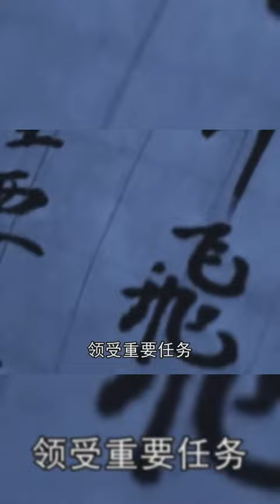民國紙牌屋 總統宣誓典禮上，蔣介石故意換了衣服，成心惡心李宗仁#shorts【五】